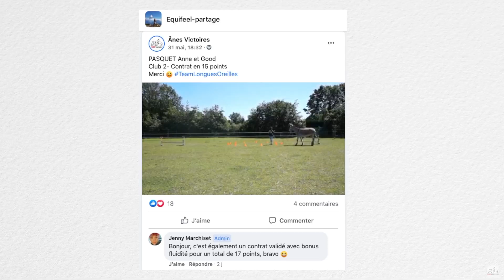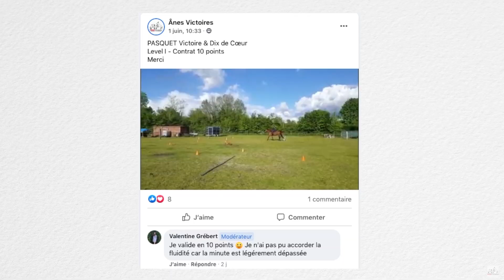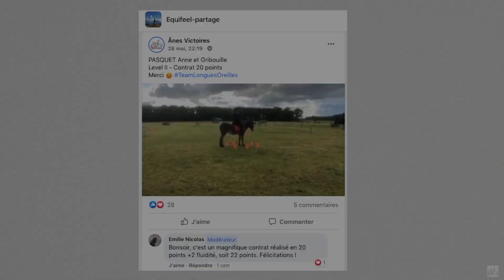TOURNOI EQUIFEEL-PARTAGE 2021 | mai : le saut à la longe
Bonjour à tous.tes !

Allez, ce mois-ci c'est enfin un peu mieux ^^ Pas de zéro, 4 contrats validés et surtout un superbe passage avec Gribouille 😍

Bon courage pour le dernier mois du Tournoi, si vous aussi vous participez à cette aventure ! Grooooos bisous, à très vite !

Anne

Gribouille et Good sont tondues EXCEPTIONNELLEMENT pour des raisons SANITAIRES ! Nous essuyons une infestation de poux. Alors pas de panique, mes convictions sur la tonte et les couvertures sont toujours les mêmes ^^

Nous sommes deux sœurs, Anne (la brune), née en 1992 et Victoire (la blonde), née en 1990, et nous vivons à Chantilly, dans l'Oise (60). Nous avons commencé à monter à cheval à 4 et 6 ans, mais nous ne nous sommes jamais senties à notre place en centre équestre. D’un côté cavalières franchement « hippies » tournées vers une équitation naturelle, et d’un autre côté plus passionnées par les ânes que par les chevaux, nous avons arrêté de monter en club quand nous sommes devenues propriétaires.

Nous tournons nos vidéos avec un Canon EOS 1100D, un Sony Alpha 3000, une GoPro Hero, et un Drone DJI Phantom 3 Standard, nous les montons avec Final Cut Pro X.

Le 04/16/21.